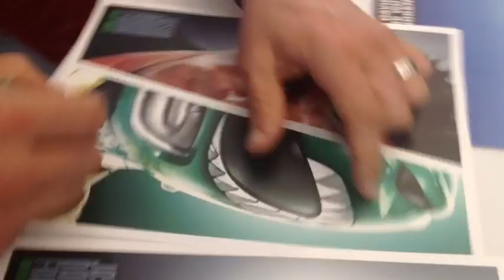Dallas day 2 Yeaaaaaaa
Can you spot your self in the video?